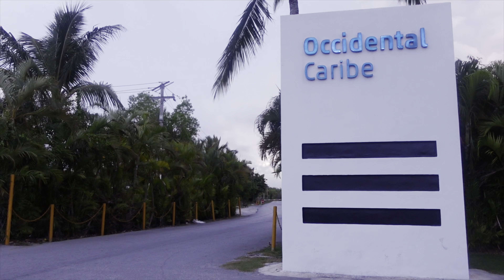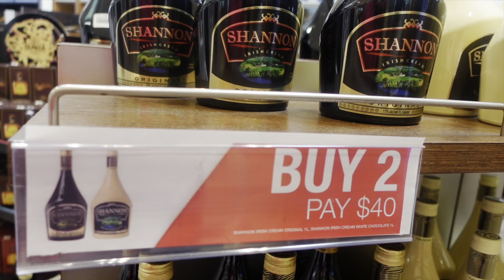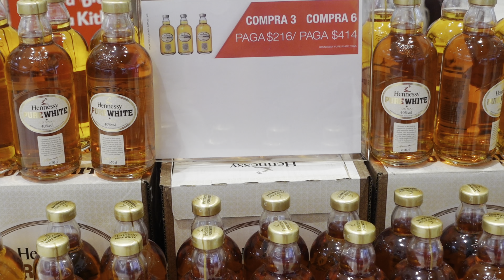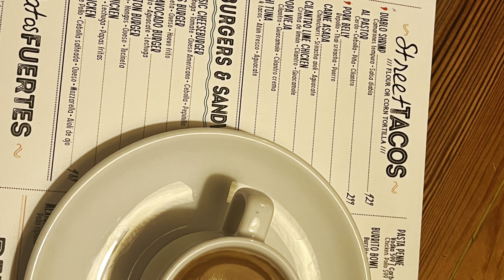Occidental Caribe Punta Cana WATCH BEFORE YOU GO!